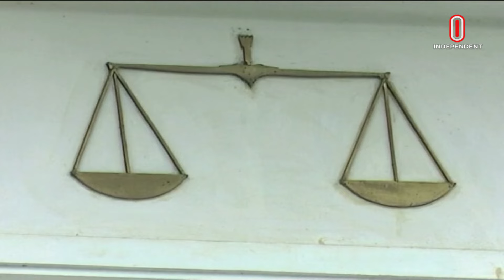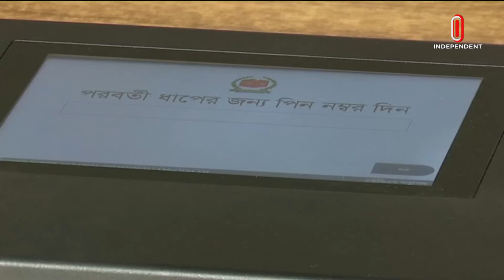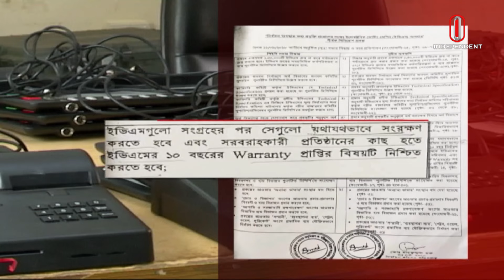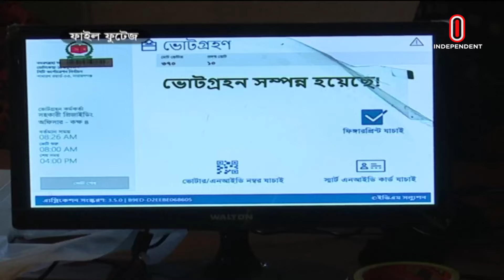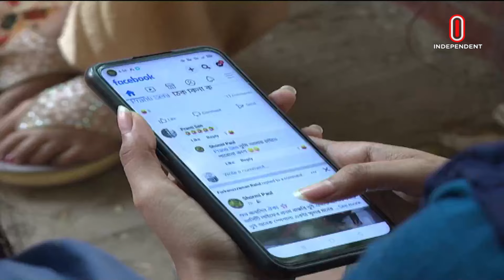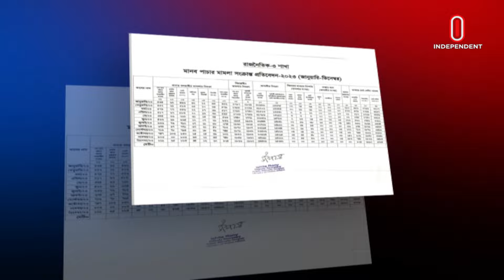News At 2pm || দুপুর ২টার খবর || 4 March 2024 | Independent TV